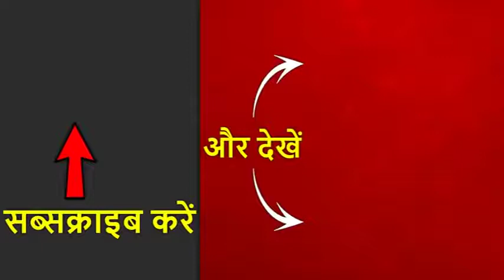राम मंदिर कपिल सिब्बल का बड़ा हमला, कहा चुनाव आया तो बीजेपी को राम की याद आई, देखें पूरा इंटरव्यू